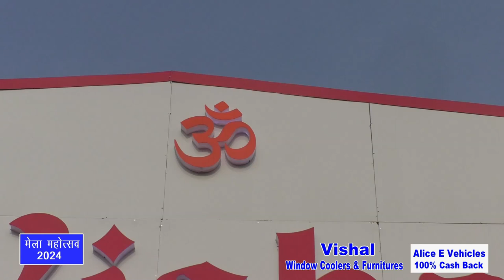Vishal Furniture & Window Coolers | Best Quality | Gwalior Mela Chatri No. 1 | Free Delivery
Vishal Furniture & Window Coolers | Gwalior Mela Chatri No. 1 | Best Quality | Sofa - Cum - Bed | Lowest Price | Life Time Free Service | Free Delivery | Sleepwell Cushion | Convertible Sofa Cum Bed | Best Quality Washable Cloth Materials | More Details Contacts Us 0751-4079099

ग्वालियर मेला की शान विशाल फर्नीचर ग्वालियर व्यापर मेला छतरी नंबर 1 पर जहाँ आपको मिलेगा सबसे अच्छा, मजबूत और लेटेस्ट डिज़ाइन फर्नीचर की विशाल रेंज वो भी पुरे ग्वालियर में सबसे कम दामों में और लाइफ टाइम सर्विस फ्री के साथ और फ्री होम डिलीवरी... आज ही विजिट करे.

विशाल फर्नीचर एंड विंडो कूलर्स
शहर शोरूम पता :- जिन्सी रोड़ नं. 1 , ऊंट पुल के पास , लश्कर, ग्वालियर

ग्वालियर मेला महोत्सव 2024 विवेक शर्मा रेंचो कार्यक्रम का नाम लेने पर एक स्पेशल गिफ्ट और डिस्काउंट. फिर सोच क्या रहे हैं. आज ही विजिट करें. विशाल फर्नीचर एंड विंडो कूलर्स ग्वालियर व्यापर मेला छतरी नंबर 1

•Furniture Cushioning Sleepwell•
• Stylish Designed Sofa Set •
• Dressing Table •
• Dining Table •
• Office Table •
• SLEEPWELL- Mattress •
• CUPBOARD •
• DOUBLE BED •
 • ALMARI •

• Mela Discount Offer For All Products •